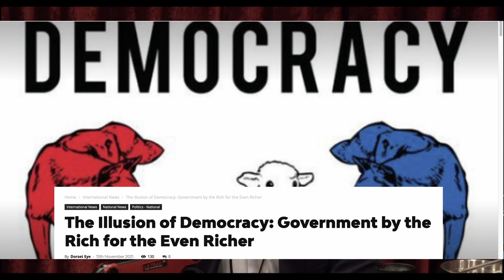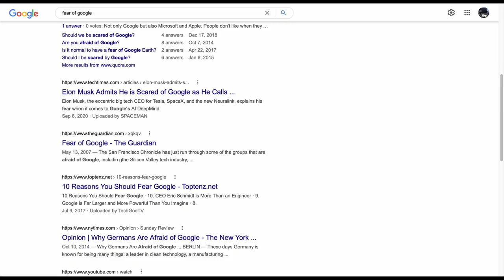"Our Democracy is an Illusion" Dr Robert Epstein with Joe Rogan, hold onto our freedoms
Joe Rogan with Dr Robert Epstein. Listen to the entire episode and spread the word. It is not a free market of ideas when one party controls the mainstream narrative and writes history.